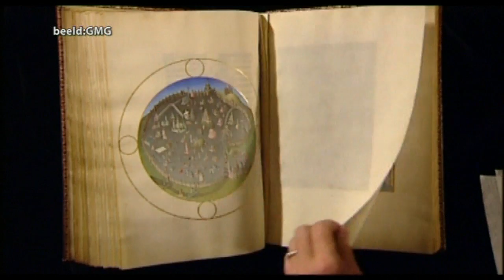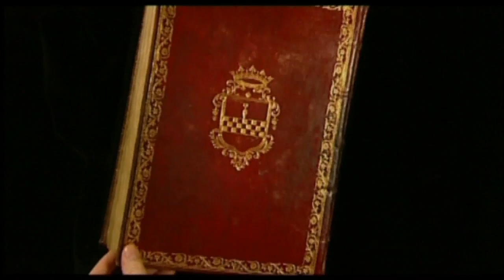Gebroeders van Limburg 2 september 2012